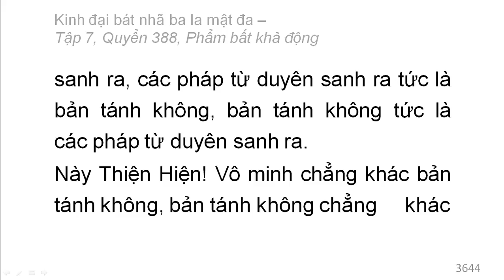Quyển 388: Kinh đại bát nhã ba la mật đa - Phẩm bất khả động (rất hay) (388/600) (7)